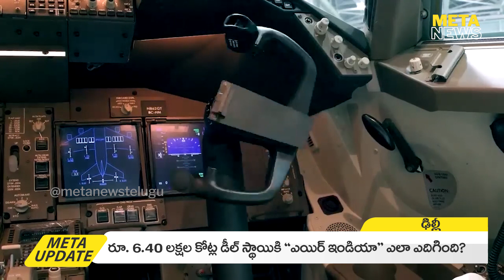PM Modi's Incredible Move | How Air India is Making History in the Aviation Industry | Meta News